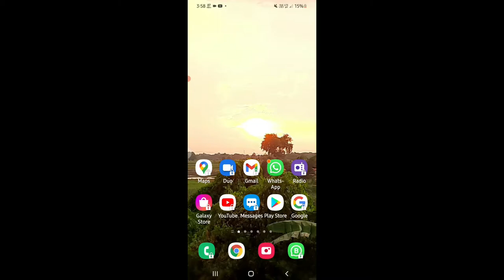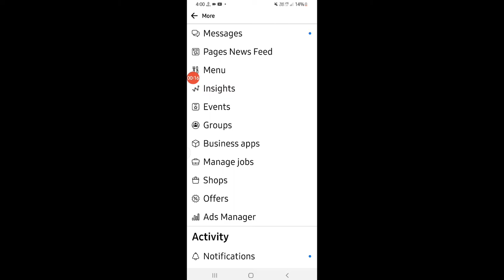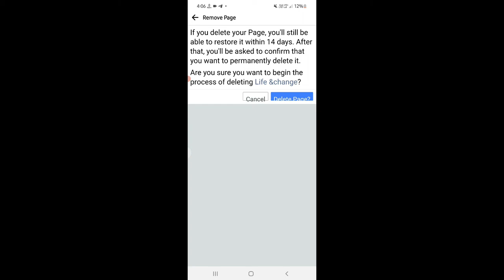how to delete facebook page[permanently] facebook page delete kaise kare in hindi 2021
your Quarries:
kaise kare in hindi in 2021

LED Ringlight

Green screen